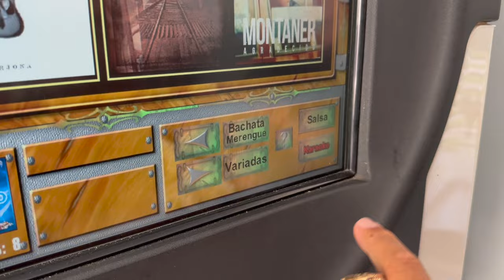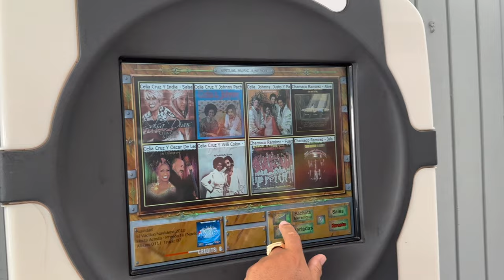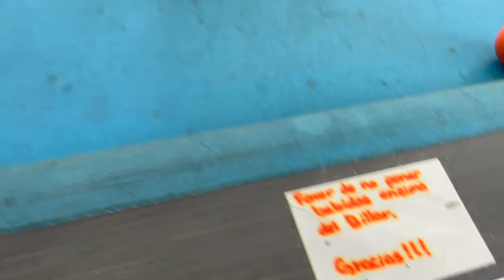Jugando Billar y Comiendo Sandwishes De Ponce con Ñejo, Jamsha, El Tio y el corillo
Aqui todas las paginas oficiales de Jamsha